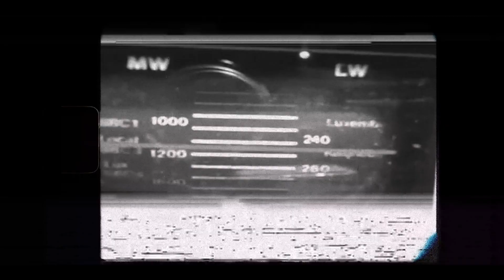映像部門 最優秀賞「CREATIVE X AWARD 2022 supported by Western Digital」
映像部門 最優秀賞
受賞者:「写樂-Sharaku- 」
競技:「スケートボード, ストリートダンス, ダブルダッチ, パルクール, フリースタイルフットボール／フリースタイルバスケ／トリッキング 」
被写体:「YUSUKE HIGA / RIKU / Taka Sakurai / maekon /Tomoya / Nosuke / ikkyon / Futa / Kenty / shu 」